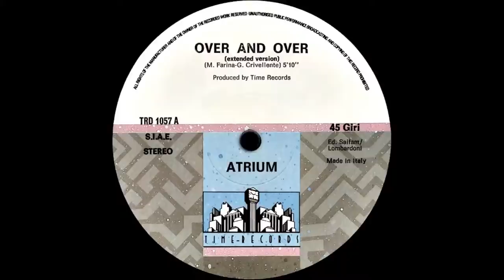ATRIUM - OVER AND OVER (EXTENDED, PERCUSSION 1987)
ATRIUM - OVER AND OVER
VERSION : EXTENDED, PERCUSSION
SELLO : TIME RECORDS
FORMATO : VINILO 12", 45 RPM
PRODUCE : MAURO FARINA, GIULIANO CRIVELLENTE
PAIS : ITALIA
AÑO : 1987
GENEREO : ELECTRONICO
ESTILO : ITALO, EUROBEAT